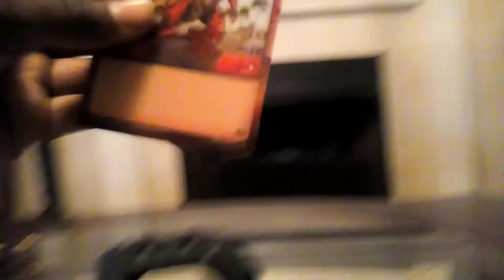Battle for the joystick real life